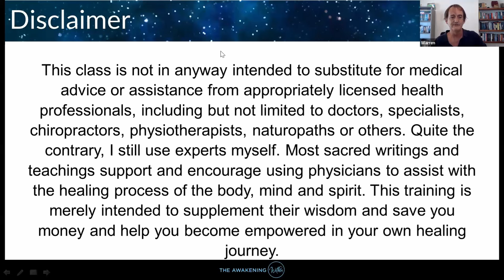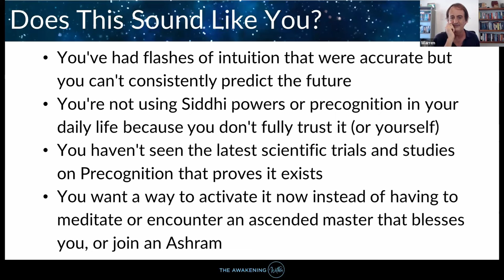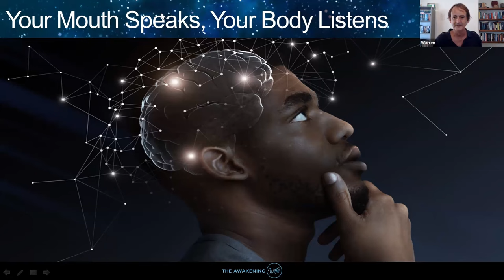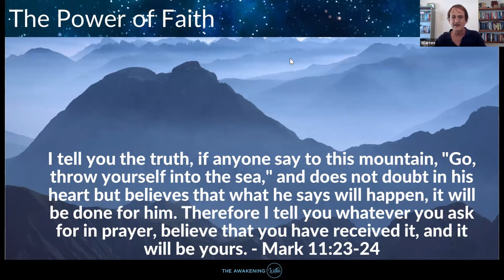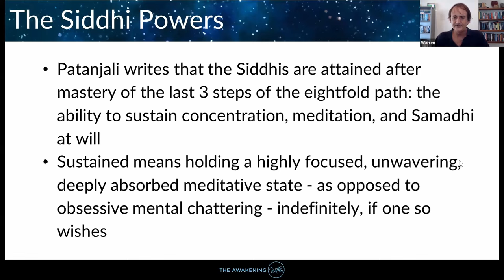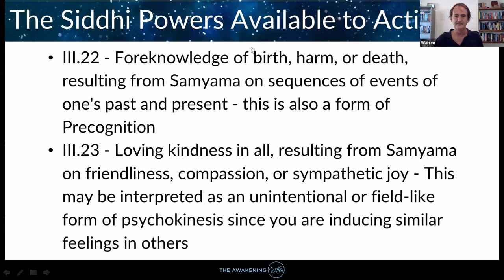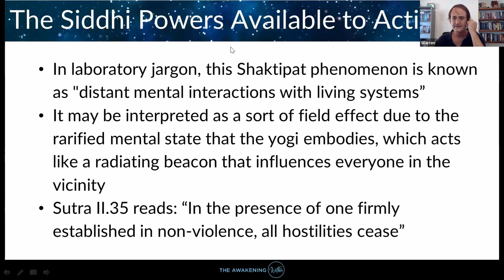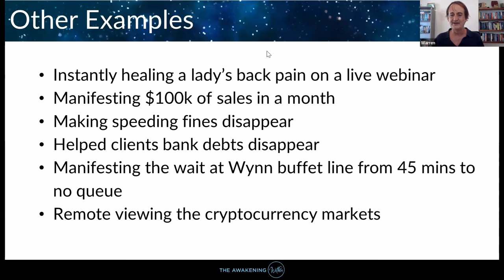Secrets of the Siddhis | The Awakening Within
Have you ever wondered about the extraordinary powers hidden within us? Discover the ancient wisdom of Siddhi powers in our upcoming webinar!

What are Siddhi powers? Derived from Sanskrit, Siddhi translates to accomplishment or achievement, taking on a unique meaning in the realm of supernatural abilities. These powers, often considered psychic phenomena, are innate within us, waiting to be unleashed.

Explore the 25 Siddhi powers listed in the Yoga Sutras, classified into mind-body control, clairvoyance, and psychokinesis. From exceptional mind-body control to telekinesis and clairvoyance, these powers have been known to yogis and monks for centuries.

Examples of Siddhi Powers:
1. Telekinesis – Move physical objects with your mind
2. Clairvoyance – See into the future, spirits, and energies
3. Telepathy – Communicate mentally without verbal speech

Real-life manifestations:

- Cure illness through frequency transformation
- Manifest money miraculously by changing energy dynamics
- Transform medications and resolve mental health challenges
- Make tax audits and fines disappear
- Clear trauma imprints through intentional consciousness transmutation

Get ready to activate Precognition and learn how to implement these Siddhi Powers in your life! We'll cover all 25 powers, unveiling the possibilities when you dedicate yourself to unlocking your true potential.